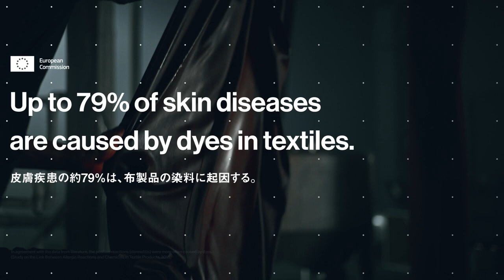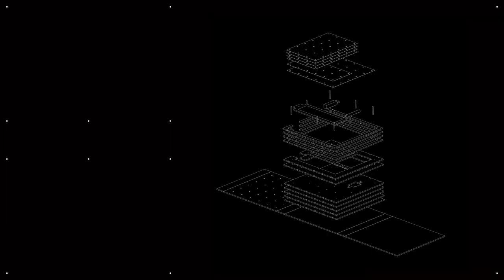Wastecare™ (Case Study) - AIZOME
At AIZOME, we believe that textiles should not just be harmless, but even good. For those who make them and those who wear them. That’s why, we developed an original dyeing method, AIZOME ULTRA™. Instead of toxic chemicals, we use only plants, water, and ultrasound. The result: textiles with health benefits.

And now, also waste with health benefits: WASTECARE™ is the first skincare product that is actually industrial waste. Taken straight from our factory, tested following cosmetic standards.

Japanese-German textile startup AIZOME have partnered with creative agency Serviceplan Innovation to launch of WASTECARE™, a premium skincare product made from wastewater sourced from AIZOME’s textile dyeing factory.

THE CAMPAIGN:

Because AIZOME only uses plants, water, and ultrasound instead of synthetic chemicals in their dyeing process, the wastewater, like the textiles, has natural health benefits, such as anti-inflammatory, pain-relief, and skin rejuvenation. WASTECARE™ is being sent out to key opinion leaders in the fashion and textile industries to spotlight the damage caused on the environment and health, while also providing an innovative solution.

According to the United Nations, chemical usage for dyeing is the second major cause of water pollution. There are over 1500 synthetic chemicals, from formaldehyde to heavy metals, being used for dyeing and finishing textile products. They also severely affect the health of workers and wearers. In 79% of contact dermatitis cases, the reaction is triggered by these chemicals.

AIZOME’s innovative dyeing process makes it different from the rest of the industry. They teamed up with Serviceplan Innovation to put their claim to test with a simple yet unconventional demonstration. WASTECARE™ is the first skincare product that is actually industrial waste. Taken directly from their textile dyeing factory, the wastewater has been tested and certified according to strict eco-toxicological and cosmetic safety standards.

This professional campaign titled 'WASTECARE™' was published in Germany and Japan in April, 2023. It was created for the brand: AIZOME, by ad agency: Serviceplan. This Integrated medium campaign is related to the Health and Public Interest, NGO industries and contains 1 media asset. It was submitted 4 months ago.

Credits

Agency:
Serviceplan
Mediaplus Group

Design:
Workbyworks Studio
ASTRAL Kreativ
Ashwin Suresh
kimera

Production:
Druckerei Vogl
paul+paul
Aldesign
Demo DesignModellbau

Film & Photo:
Jasper Techel
off studios GmbH
SQUARE FILM
Fabio Ziplies
Jürgen Branz
Yash Soni
Effectiv Team SFX Spezial Effekte
MassiveVoices
Artistspoo